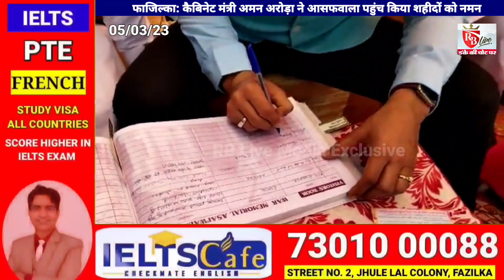फाजिल्का: कैबिनेट मंत्री अमन अरोड़ा ने आसफवाला पहुंच किया शहीदों को नमन